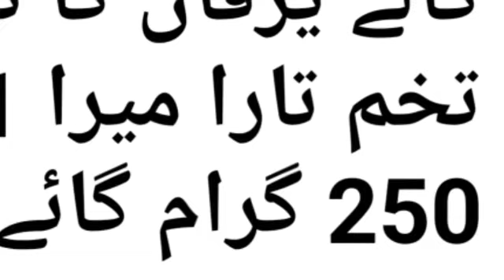Hepatitis C ka ilage|Kala yarkan ka nuskha|Hakeem Sattar Ahmad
Hakeem Sattar Ahmad
Sooinwala hafizabad

Hepatitis c ka ilage
Hepatitis c ka ilaj hai ya nahin
Hepatitis c ka ilaj kaise kare
Hepatitis c ka ilaj patanjali
Hepatitis c ka ilaj tib e nabi
Hepatitis c virus treatment
kala yarkan ka ilage